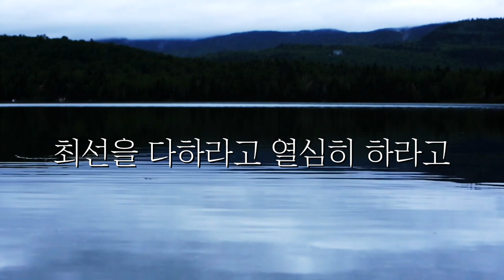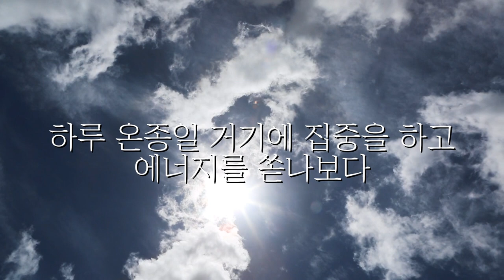[광고無]하루를 시작할 때 이 영상을 보세요 무조건 힘이 날 겁니다